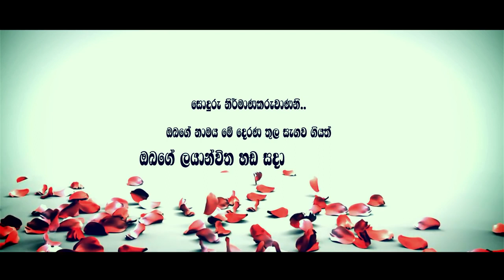Nosalanna Kadulak Dasin Cover